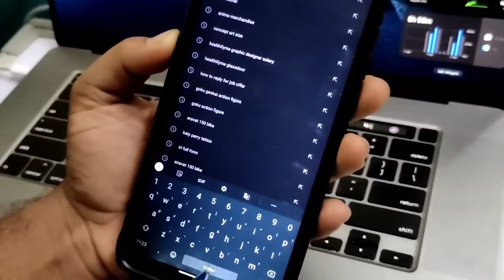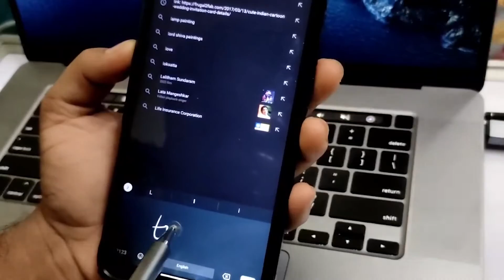apple pencil ultimate option, tukzer unboxing and review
gboard apk and select writing input option